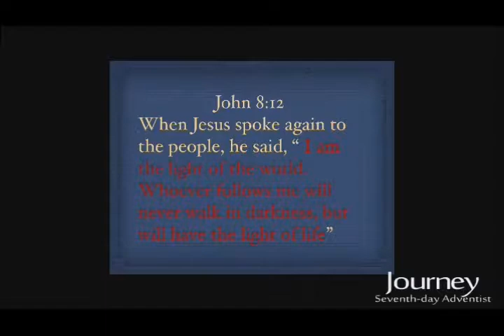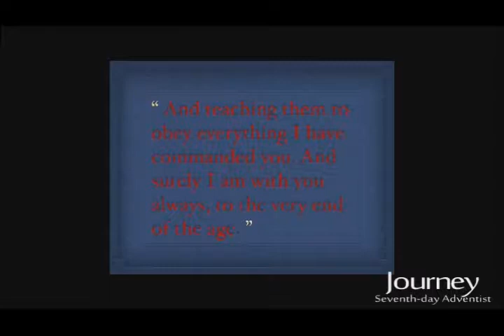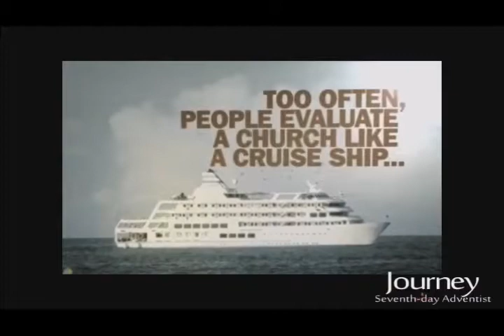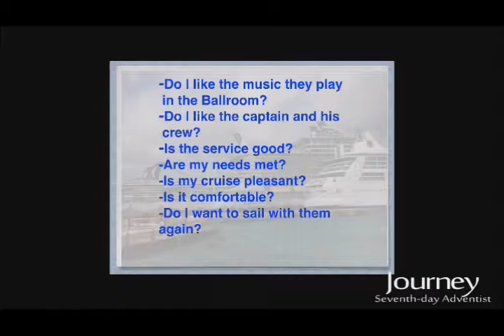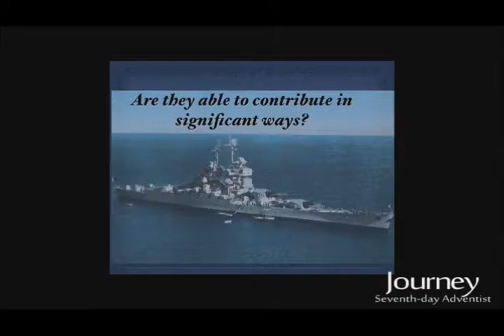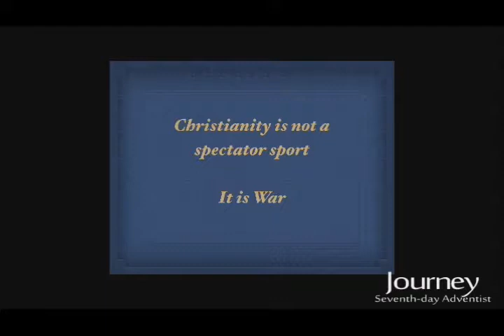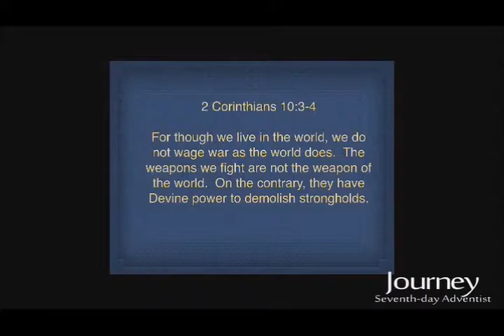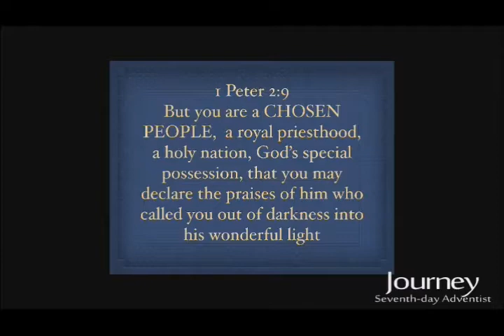2018-10-06 "All Hands On Desk"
"All Hands On Desk" - 1 Peter 2:9
Dan Hughes